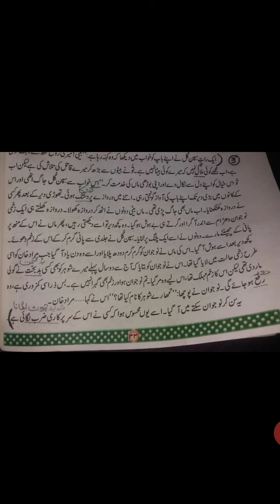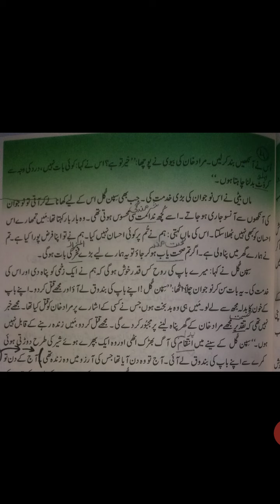جماعت ہشتم اُردو، سبق: خون کا بدلہ (حصہ دوم)